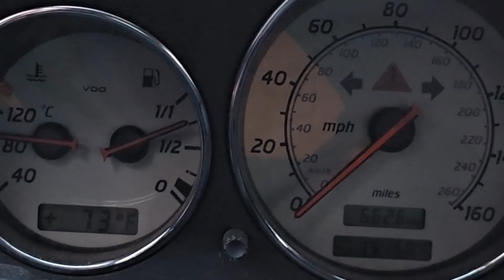1999 Mercedes-Benz SLK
A friend of mine is selling his 1999 Mercedes SLK. I always loved this car. It was fun to film. Check out his Market Place ad.
*THIS VEHCILE IS NOT OWNED BY ORRIN B. HAYES.